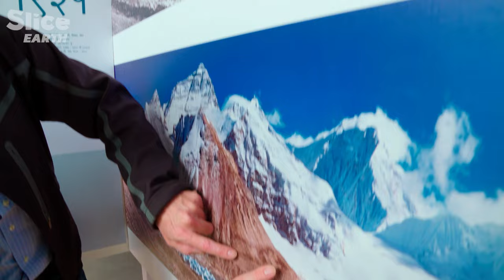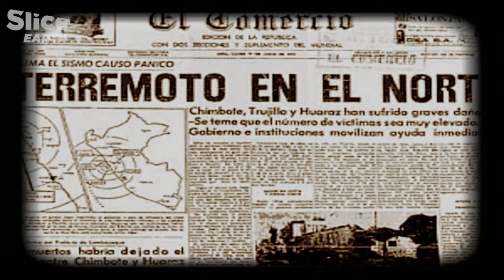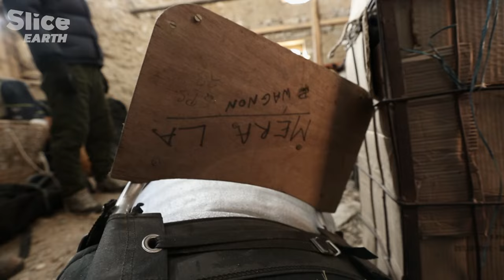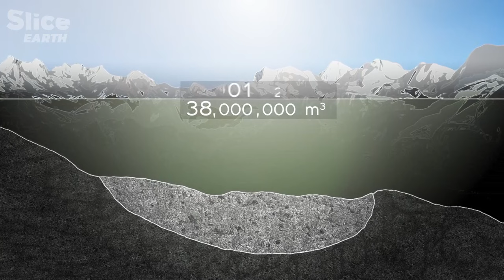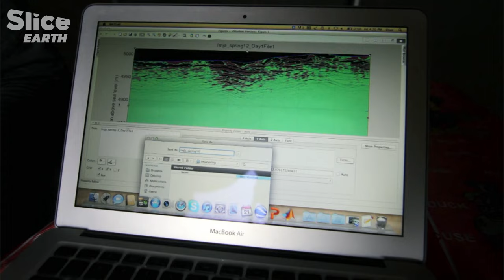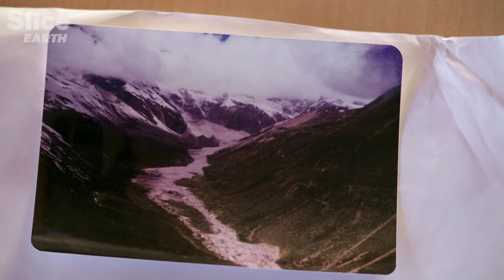Melting Giants: Decoding the Future of Himalayan Glaciers | SLICE EARTH | FULL DOC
The Himalayas, for most of us, is that mountain chain home to the highest peaks in the world and synonymous with eternal snow. For scientists trying to unravel the secrets of its immense glaciers, the Himalayas retain an aura of mystery. Because almost everything remains to be discovered. And there is urgency…

The glaciers at the top of the world represent the largest ice sheet in the world after the polar ice caps. These mountain peaks are the cradle of the Ganges, Brahmaputra, Indus, Mekong, Salween, and Yangtze Rivers. More than a billion people live to the rhythm of the whims of the great rivers of Asia powered in part by glacier water.

Even if Himalayan glaciers are not the water towers of Asia, it is important to better know them. Being able to measure and predict the evolution of these glaciers is a challenge of importance on both scientific and societal levels.

For the destiny of man and glaciers are inextricably linked.

What will happen to man, if tomorrow these giants become dwarfs?

Documentary: Planet Ice – Episode 4: The Himalayas, the Abode of Snow (2014)
Direction: Thierry Berrod, Vincent Amouroux & Yanick Rose